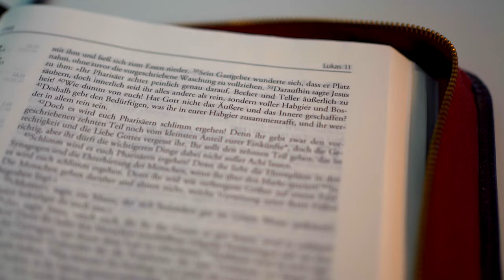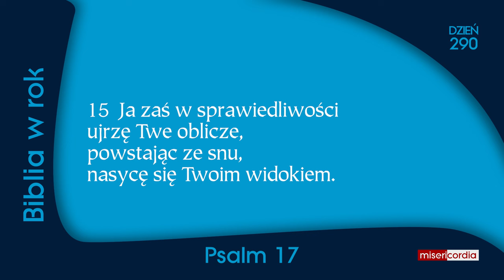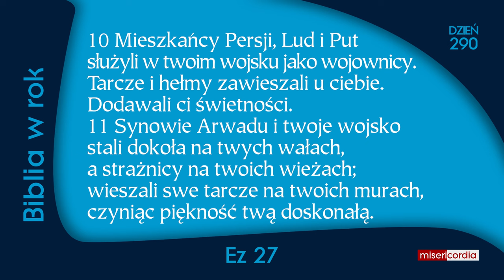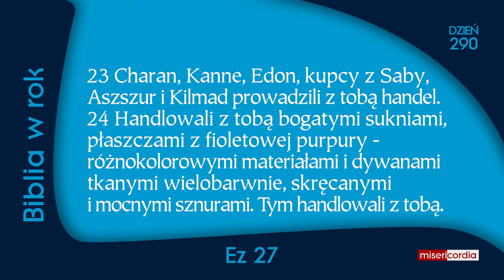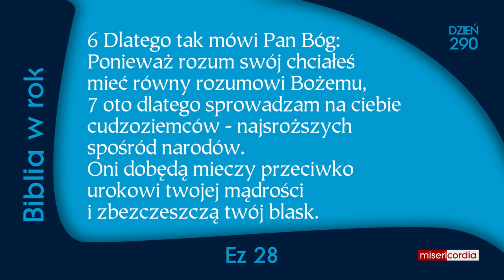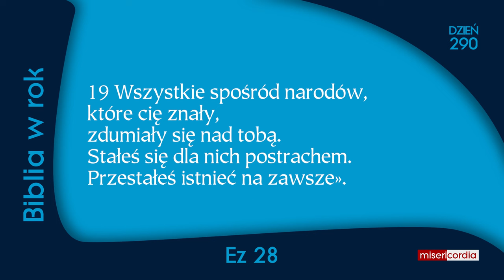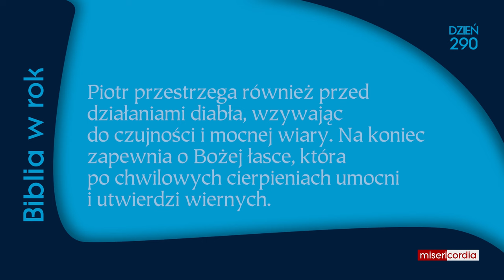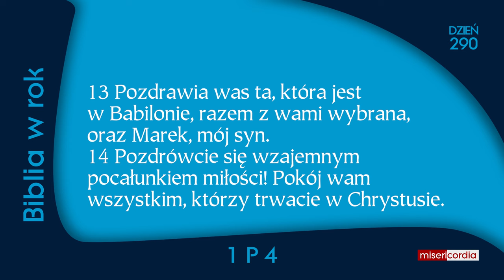Biblia w rok [290] | 16 października | Ps 17; Ez 27-28; 1 P 5